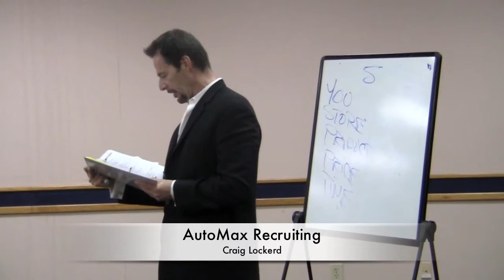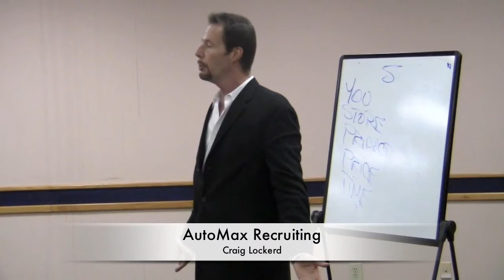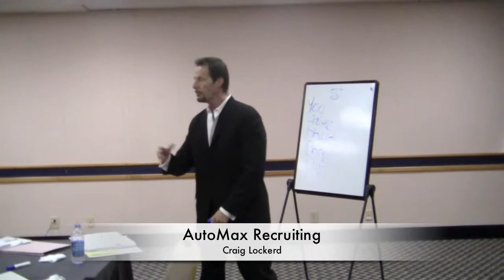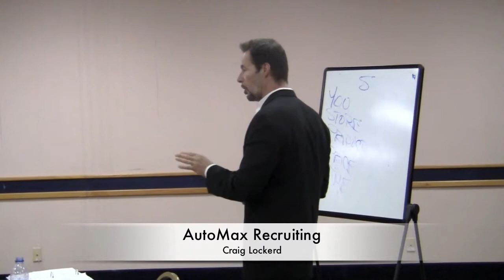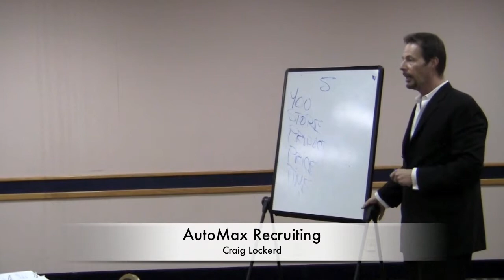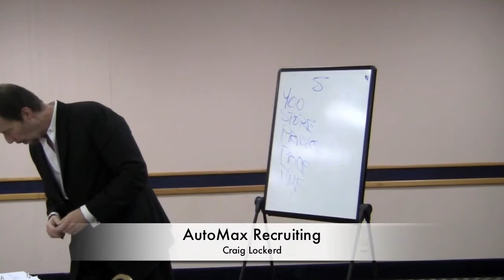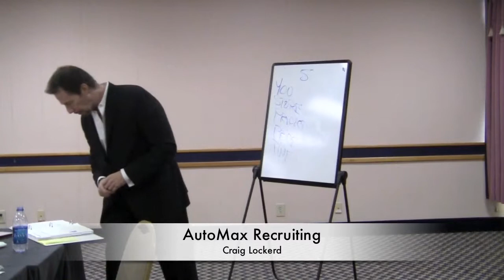Auto Sales Training ...AutoMax Recruiting and Training Style #2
Craig Lockerd the CEO of The AutoMax Marketing Company,AutoMax Recruiting and Training and AutoMaxHire,training new AutoMax Sales trainers on how they will train the new salespeople at all the dealerships AutoMax Recruits and trains for across the U.S. Canada and Puerto Rico.60 videos taking you thru the basics of how to sell cars!